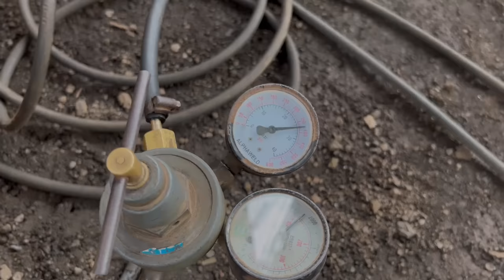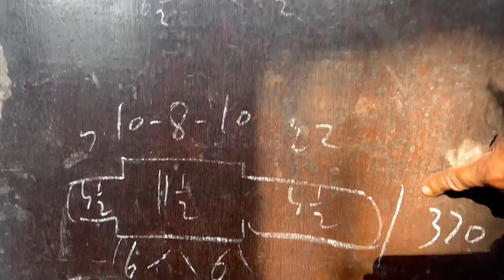How Expert Machinist Make 5 Cylinder Ammonia Compressor Crankshaft- Compressor Crankshaft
How Expert Machinist Make 5 Cylinder Ammonia Compressor CRANKSHAfT